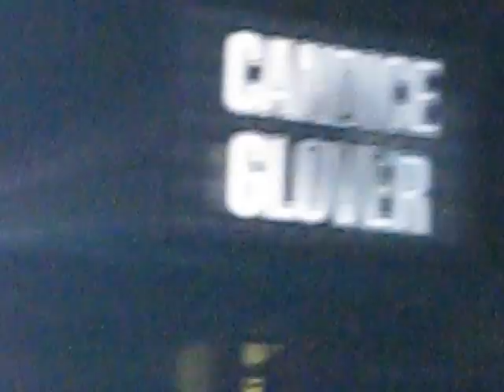Intro & Wings - Idol Girls (American Idol Live! Tour, Toronto)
Long story short, I was freaking out through the whole concert because I got to see my idols perform live, especially Kree Harrison! And met her afterwards! Such a beautiful and sweet soul! Forever and always a Kreeper!